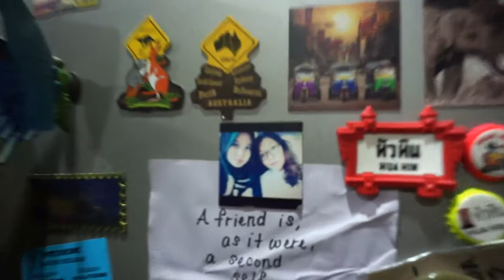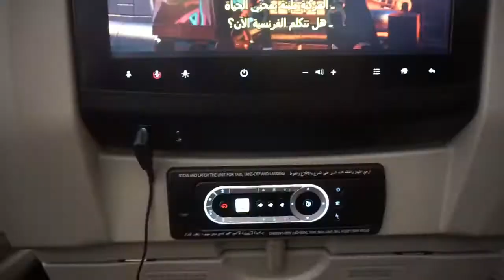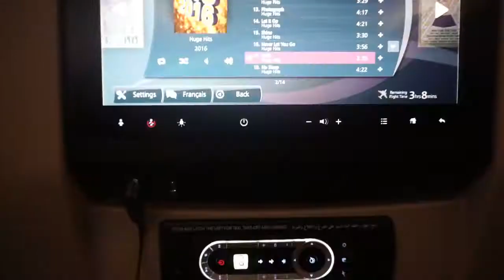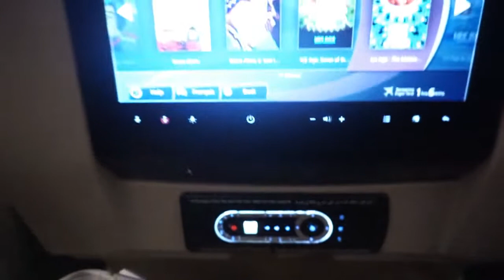PART 1 [VLOG] : DINNER IN LADANG KURMA! MADINAH [UMRAH 2017]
A few months back, we had our third umrah together as a family. We (my sister and I) had filmed this into parts.

Part 1 will take you guys to the beginning of my journey!

When in Madinah and Mekah, we had the best of time guided by our travel agent and mutawif, and I definitely recommend to you guys to approach them for your umrah or Hajj.